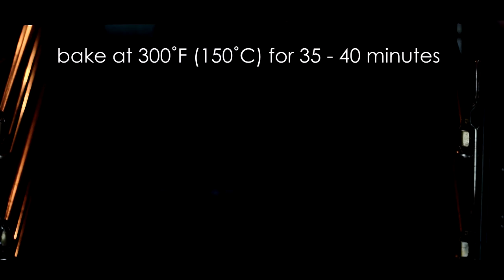Mini Pavlovas with Pomegranates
Meringue
5 egg whites at room temperature
pinch of salt
250g sugar
2 tsp white vinegar
20g potato starch

Topping
400 ml whipping cream (35% fat), chilled
40g powdered sugar
pomegranate seeds

1) Preheat the Oven to 300˚F (150˚C). Draw four 3 - 1/2 inches inch (9 cm) diameter circles on the  parchment paper.
2) Beat the egg whites with the salt on high speed 1 minute until soft peaks form. Gradually add sugar and beat for 10 minutes on high speed, or until stiff peaks form. Sprinkle the potato starch and the vinegar on top and fold in to combine.
3) Place the meringue into a piping bag with a decorative tip and pipe beautiful nests.
4) Place the baking sheets in the oven and bake for 35 - 40 minutes. Turn the oven off and leave them in for another 2 hours, then take out of the oven to cool.
5) Pour cold whipping cream in a mixing bowl. Add powdered sugar and continue to mix until stiff peaks form.
6) Assembly. Pipe frosting onto the Pavlova and sprinkle with pomegranate seeds.